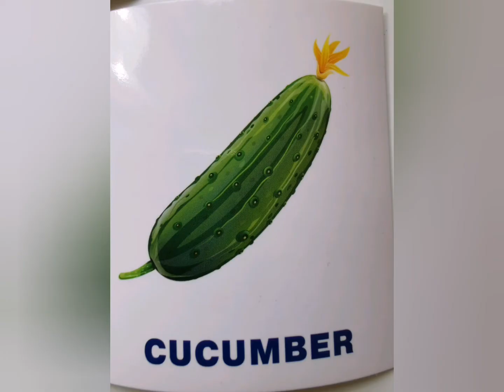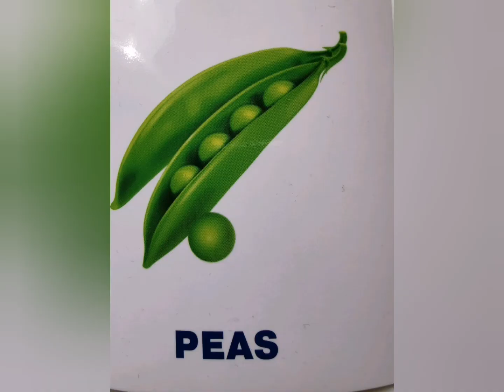Vegetables in English for kids. Part 1.